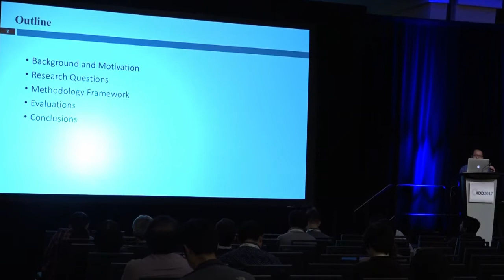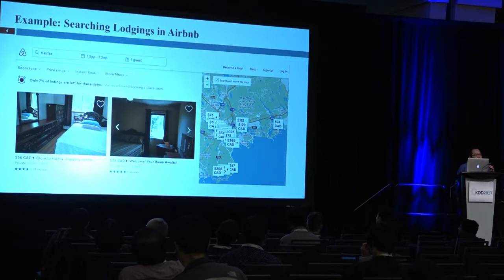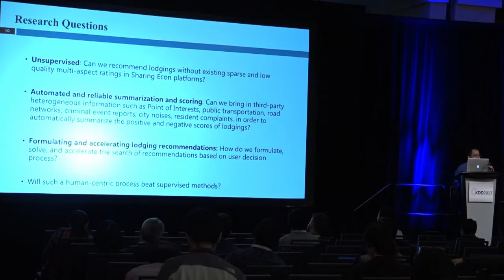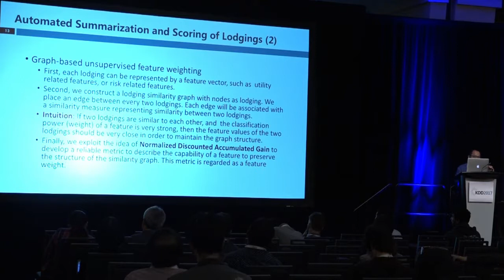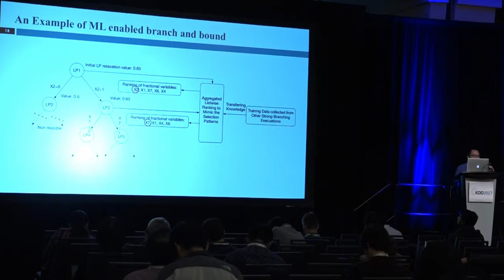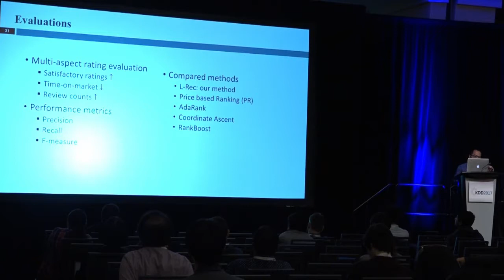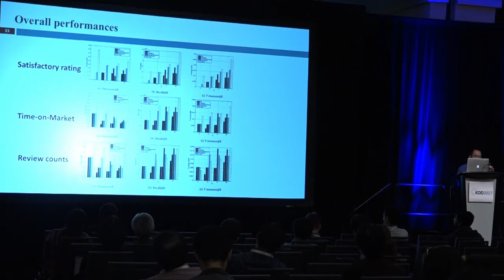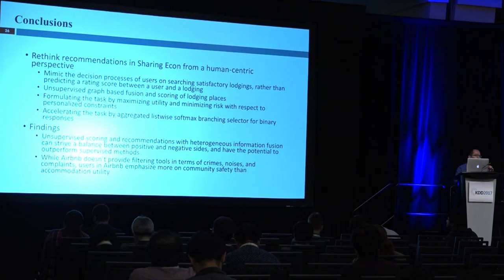Unsupervised P2P Rental Recommendations via Integer Programming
Author:
Yanjie Fu, Missouri University of Science and Technology

Abstract:
Due to the sparseness of quality rating data, unsupervised recommender systems are used in many applications in Peer to Peer (P2P) rental marketplaces such as Airbnb, FlipKey, and HomeAway. We present an integer programming based recommender systems, where both accommodation benefit and community risk of lodging places are measured and are incorporated into objective function as utility measurements. More specifically, we first present an unsupervised fused scoring method for quantifying the accommodation benefit and community risk of a lodging with crowd-sourced geo-tagged data. In the view of maximizing the utility of recommendations, we formulate the unsupervised P2P rental recommendations as a constrained integer programming problem, where the accommodation benefit of recommendations is maximized and the community risk of recommendations is minimized, while maintaining constraints on personalization. Furthermore, we provide an e fficient solution for the optimization problem by developing a learning to integer programming method for combining aggregated listwise learning to rank into branching variable selection. We apply the proposed approach to the Airbnb data of New York City and provide lodging recommendations to travelers. In empirical experiments, we demonstrate the effectiveness of our method in striking a trade-off among satisfaction time on market, number of reviews, and achieving a balance between positive and negative sides, as well as the effi ciency enhancement of our methods.